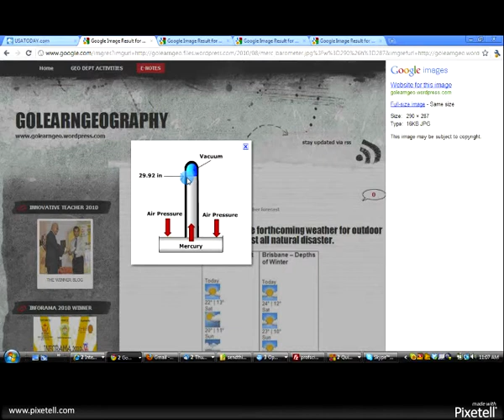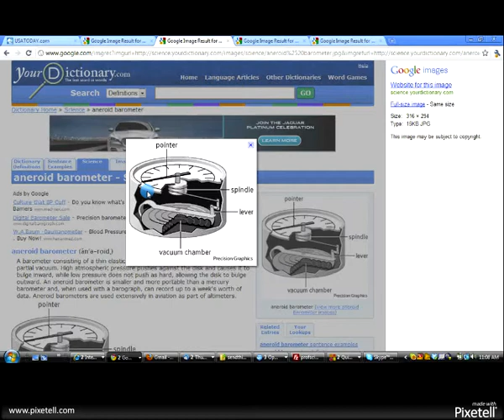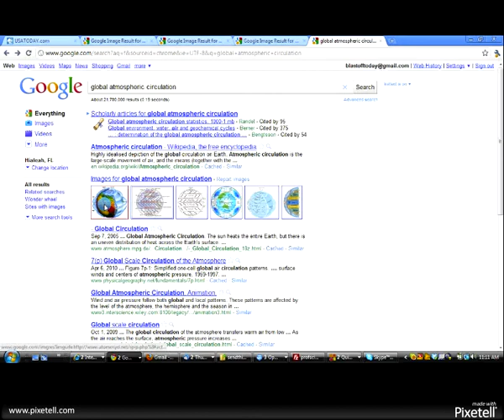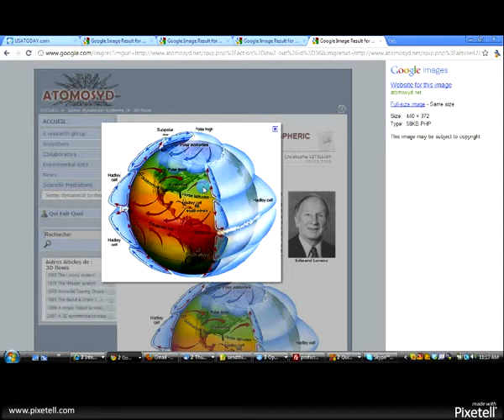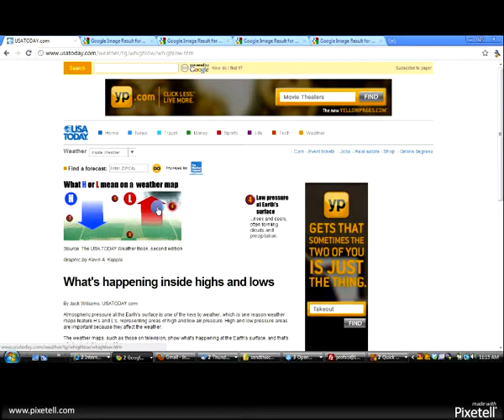chapter 8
Chapter 8 Meteorology